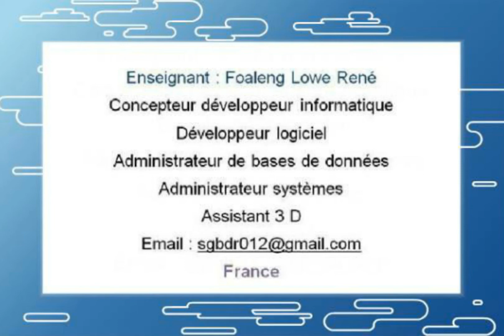18 Cours de génétique La transmission héréditaire des caractères normaux Transmission des groupes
18) Cours de génétique. La transmission héréditaire des caractères  des groupes sanguins A,B,0